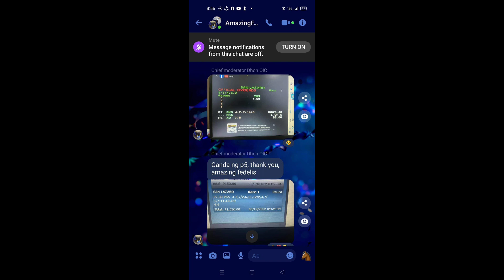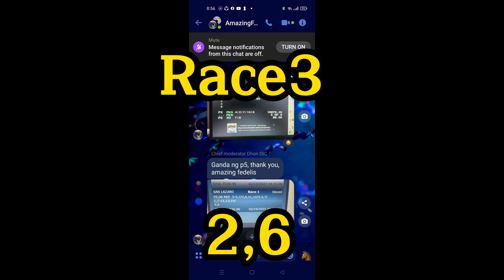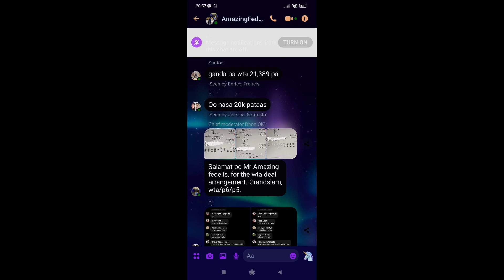June9 METROTURF TIPS NI AMAXING FEDELIS MESSAGE DAGJNAN FEDELIS TO JOIN OUR DAILY WTA BAKASAN GROUP